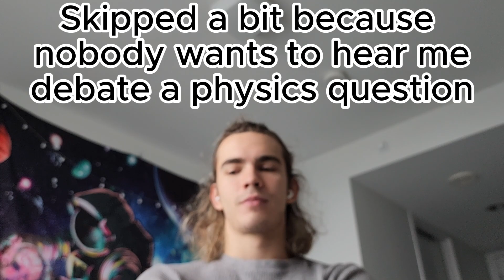Day 69, Enraging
Day 69 here at UBC, and I've had better, not going to lie.
We take everything we are given and we must choose as to what to do with it, no matter how challenging what we are given is.
I hope you guys are doing good, and I will see you guys in my next one- Bye!